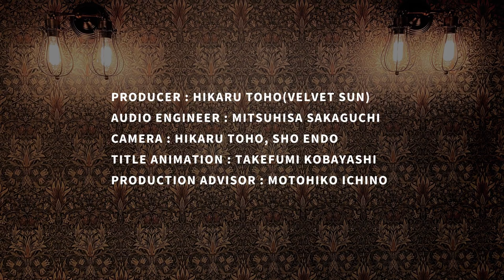巻上公一 太田惠資 坪口昌恭 一樂誉志幸 : velvetsun village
《 Koichi Makigami Keisuke Ohta Masayasu Tzboguchi Yoshiyuki Ichiraku 巻上公一  太田惠資 坪口昌恭 一樂誉志幸  : velvetsun village 》

Musician :
Koichi Makigam 巻上公一(voice)
Keisuke Ohta 太田惠資(vn)
Masayasu Tzboguchi 坪口昌恭(p,syn)
Yoshiyuki Ichiraku   一樂誉志幸(ds,per)

February 28th 2021 live at velvet sun,Tokyo

Credit : velvetsun village
Producer : Hikaru Toho(velvet sun)
Audio engineer : Mitsuhisa Sakaguchi
Camera : Hikaru Toho,  Sho Endo
Title animation : Takefumi Kobayashi
Production advisor : Motohiko Ichino

presented by Tables Delight